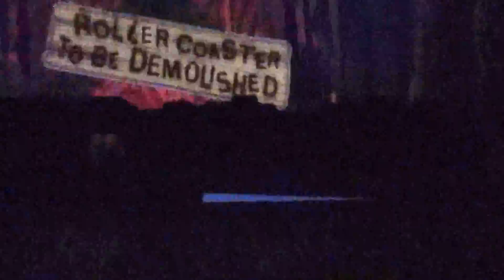№ 2419 Уникальный Simpsons Ride Universal Orlando Fl